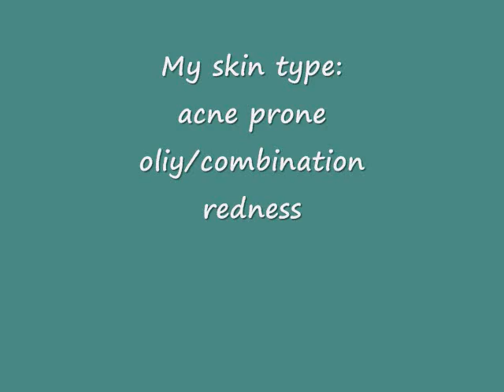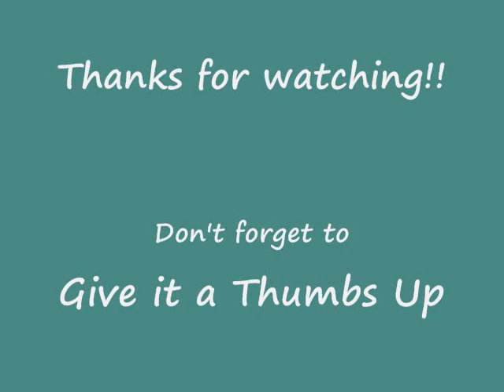My Favorite Foundations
my top 3 favorite foundations so far :]